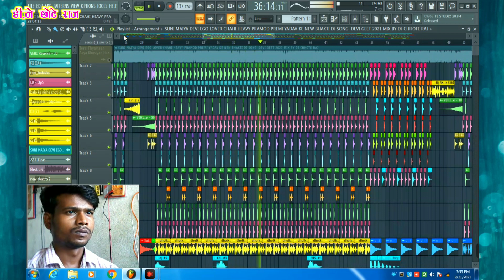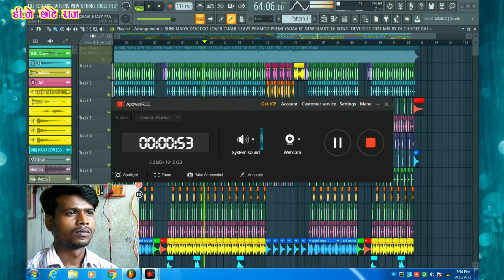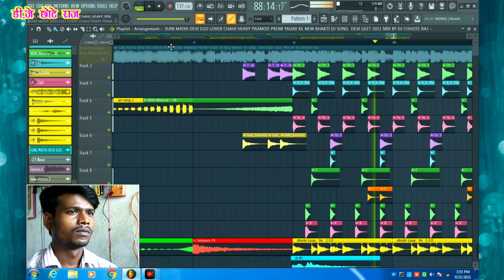Suni Maiya Devi Ego Lover Chahi Heavy PRAMOD PREMI YADAV KE NEW NAVRATRI SONG 2021 Flp Project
Suni Maiya Devi Ego Lover Chahi Heavy PRAMOD PREMI YADAV KE NEW BHAKTI DJ SONG  2021 Flp Project